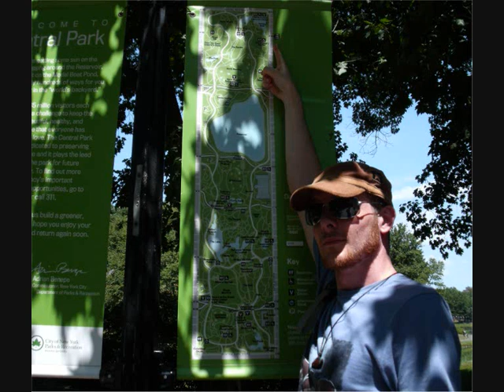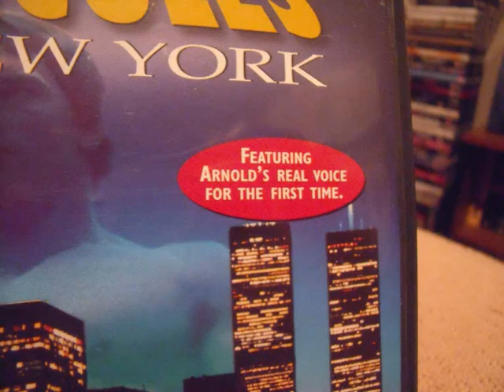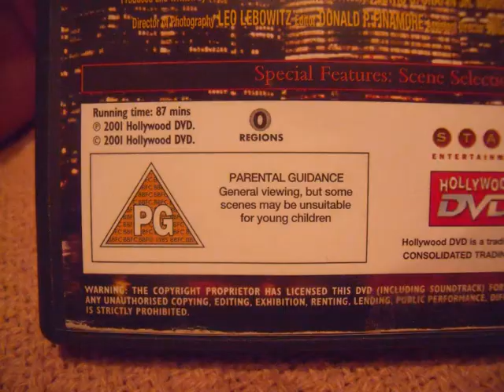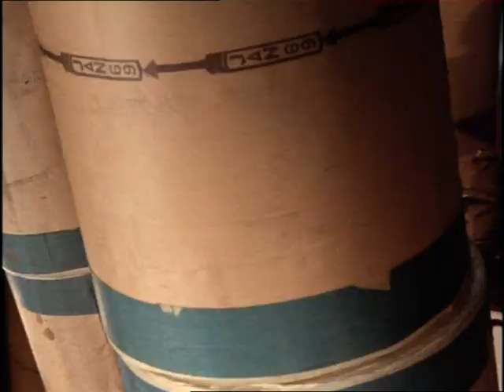Hercules in New York - Shitcase Cinema review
A look at Hercules in New York. For (im)mature audiences only. Please note all reviews are very tongue in cheek and not serious, which alot of people seem to overlook.
Johnny's debut fantasy novel on Amazon